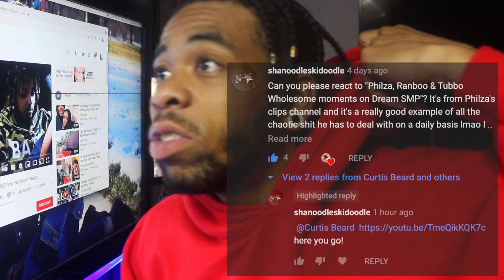Philza, Ranboo & Tubbo WHOLESOME MOMENTS on Dream SMP (Reaction Video) By Curtis Beard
Welcome back to another video! Today we are reacting to Philza RanbooandTubbo wholesome moments on DreamSMP ! What did you guys think about the video? Please leave your comments under below and thank you for tuning in!

Profile Pic was drawn by Glamist!